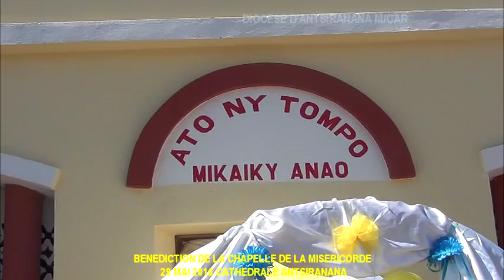OLO ARAIKY BENEDICTION DE LA CHAPELLE DE LA MISERICORDE